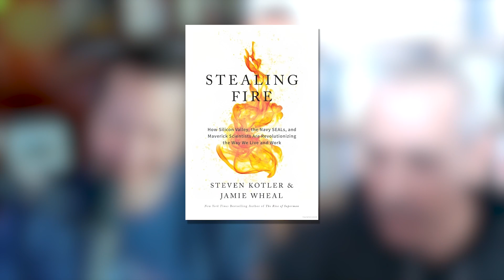Exploring the Depths of Flow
Unlock the secrets of the brain with "Flow in Five: Neuroscience in 5 Minutes or Less", FRC’s new bite-sized series that packs a punch of information in just five minutes - perfect for busy learners looking for quick insights, without sacrificing depth!

How to enhance Flow proneness?

Steven Kotler is an award-winning journalist, a New York Times bestselling author, and the Executive Director of the Flow Research Collective.
Unlock your true potential with flow. 🚀
Discover the science behind the success of peak performance aging, 🧠 MASTER flow and elevate yourself to the next level.
To watch / listen to the full episode, Click the link 🔗 👈👈👈 here!